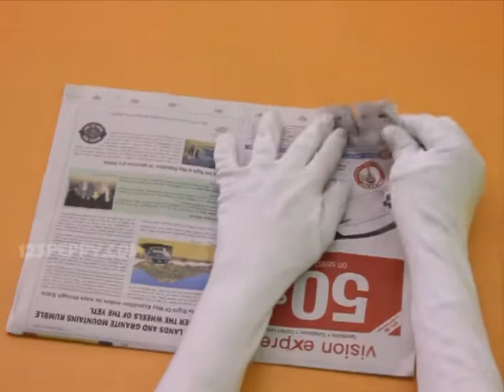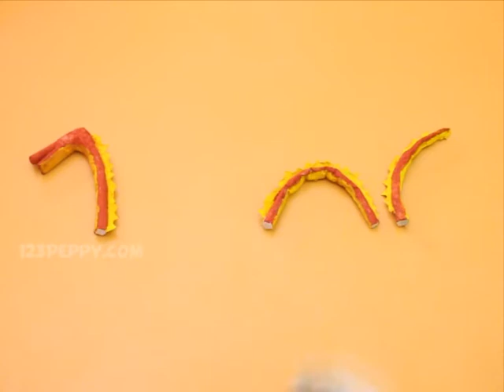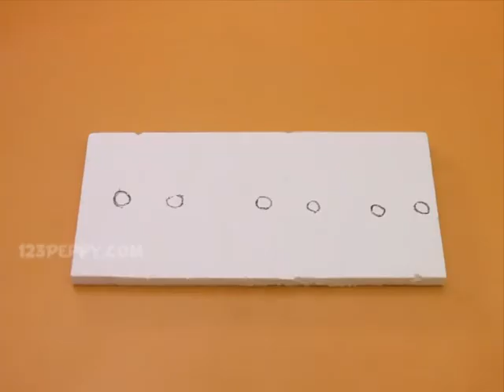How to Make a Dragon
Let us Learn How to Make a Loch Ness Monster
For Step by Step and Materials list for Loch Ness Monster

for more Crafts